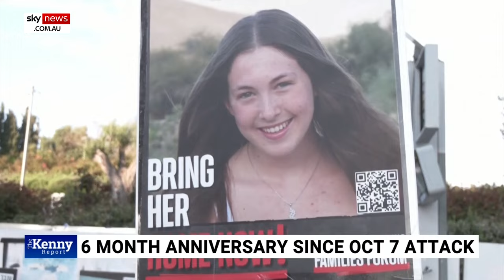Australian politicians seeking ‘political advantage’ by not siding with Israel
Australian Jewish Association Dr David Adler says Australian politicians are not siding with Israel for a “political advantage”.

Mr Adler joined Sky News host Chris Kenny to discuss the six-month anniversary since Israel declared war on Hamas for the terrorist organisation’s attacks on October 7.

“There’s something quite deep going on here,” he said.

“If you are from an ideology that is into any of the ‘isms’ – socialism, communism, Islamism, in other words, ideologies that are opposed to Western civilisation which is based on Judeo-Chrisitan values.

“Then almost reflexly, consciously or unconsciously, you attack the place where the Judeo-Christian values began, which is Israel.”